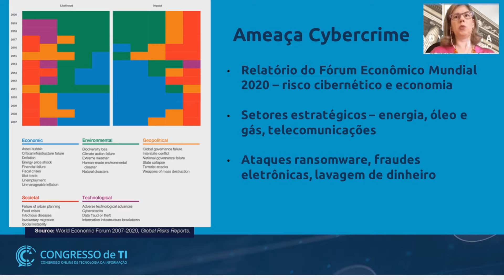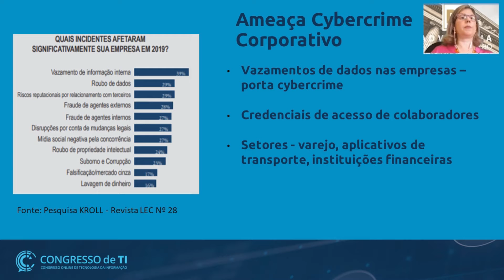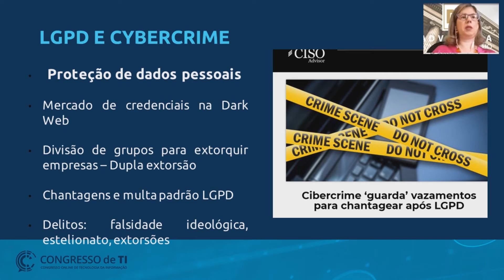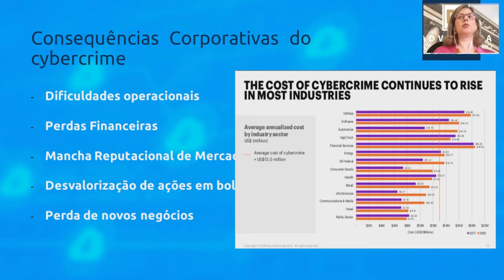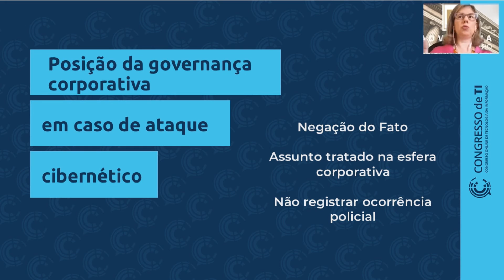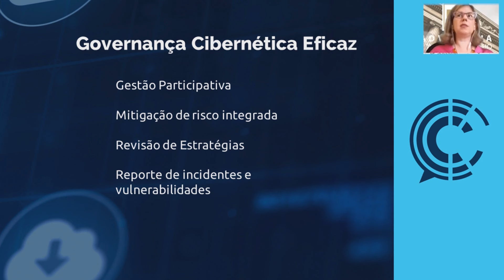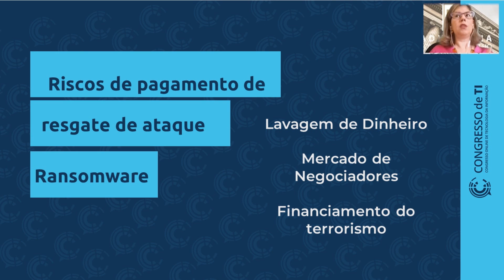Impactos do Cybercrime contra Empresas - Claudia Carvalho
Confira aqui um pouco mais a palestra do Claudia Carvalho falando sobre Impactos do Cybercrime contra Empresas, esse tema é bem importante para você que é gestor e empreendedor que busca solução para melhorar essa questão do risco Cibernético.